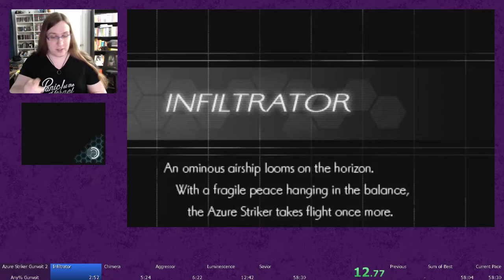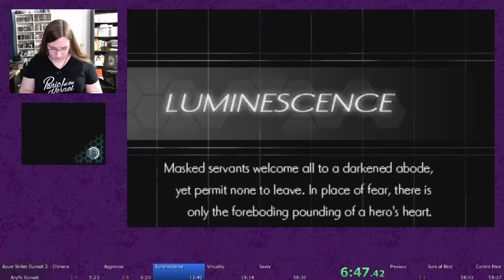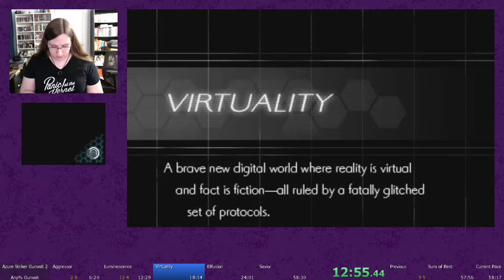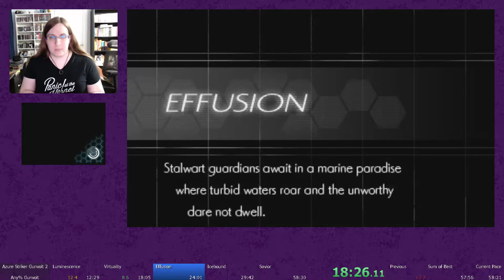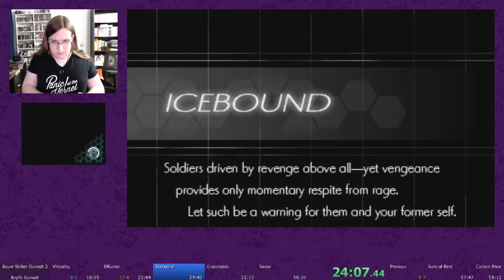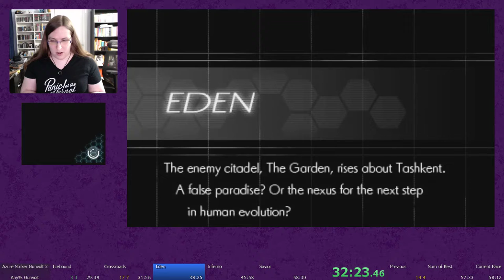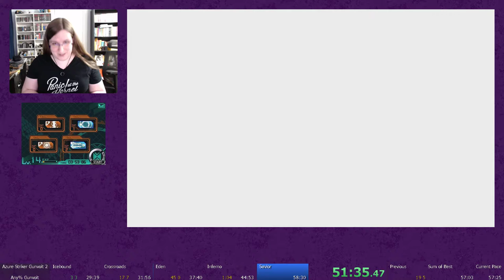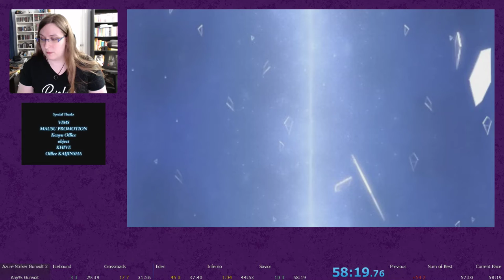Azure Striker Gunvolt 2 Any% Gunvolt Speedrun (58:19.76)